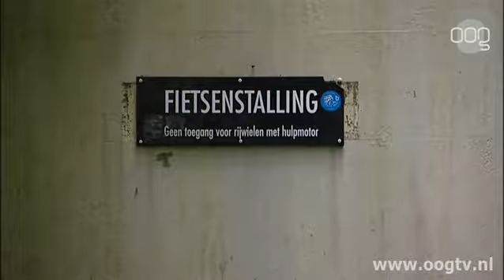Museum heeft walvis in de aanbieding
Het Universiteitsmuseum zoekt onderdak voor een skelet van een blauwe vinvis. Het gevaarte ligt nu ingepakt in een kelder in Haren stof te verzamelen.

De blauwe vinvis is het grootste dier dat op aarde leeft. In 1910 spoelde een dood exemplaar aan in Zeeland. Het werd gedoneerd aan het Universiteitsmuseum, dat het tussentijds uitleende aan het Natuurmuseum.

Het skelet is 22 meter lang en 4 meter in doorsnede. De botten wegen bij elkaar meer dan anderhalve ton. Omdat maar weinig plaatsen zijn waar het dier tentoongesteld zou kunnen worden, liggen de botten al enige tijd in een kelder van het voormalige Biologische Centrum in Haren. Het museum heeft geprobeerd om het skelet te slijten aan het Centrum voor Levenswetenschappen van de Rijksuniversiteit in het Zernikecomplex. De architect van het gebouw was daar echter mordicus op tegen.